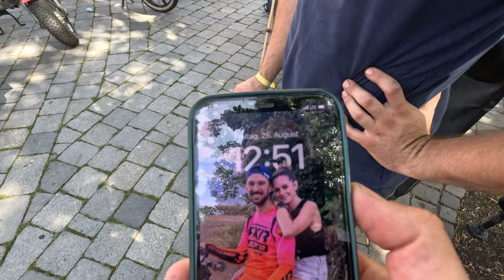Motro 2023 - 220km und 5000höhenmeter mit dem Puch Maxi